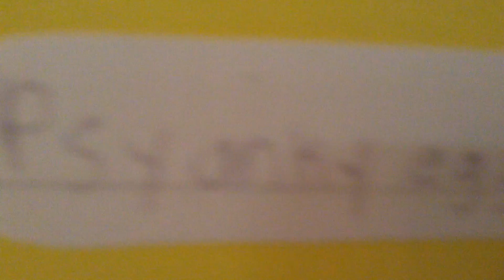Pstanky eggs In a dish and bead snake